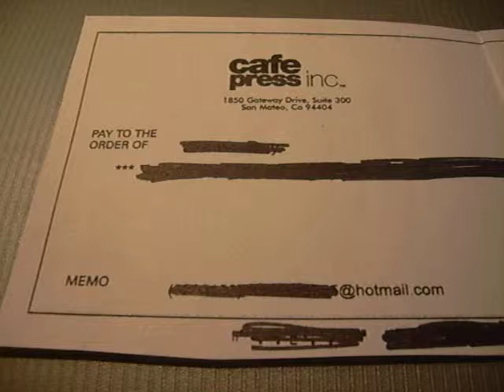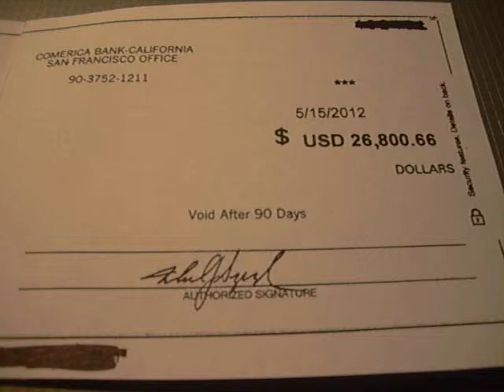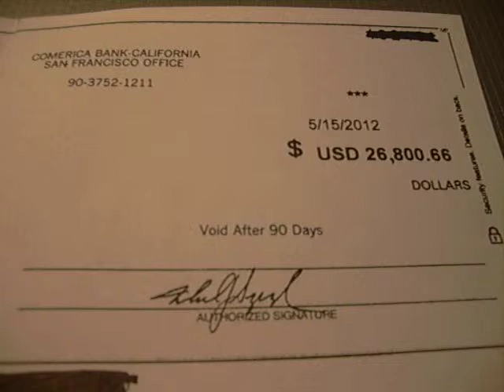Cafepress Update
I started up my own Cafepress store (cafepress.com) years ago, and have continually been at it ever since, in my spare time, adding one design after another.

Four times a year cafepress sends me a check for my accumulated commissions on items sold on cafepress through my store.

It's taken me YEARS to get to this level. Do not hate, and send me messages that this is all baloney, hocus-pocus make believe, if you are not seeing the same results. It's taken me YEARS of continually adding more and more designs and products to my store, continually upping my selections and so forth for potential buyers.

Yes, the check in the video is a photocopy. I wasn't about to destroy a check in order to black out some names and account numbers on the original. That'd have been pretty stupid. The photocopied check was immediately destroyed after this video was recorded.

The economy sucks right about now, so my sales are pretty much only about half of where they'd likely have been had the economy NOT tanked in 2008. However, I am optimistic about tomorrow, and hope the economy improves, not even so much for my sake, so that my checks keep coming and growing, but for all Americans.

Now, with the economy tanked yet on a slow improvement, now is a perfect time to start selling on cafepress, such that when the economy is on a roll again, you'll be front and center to reap the rewards of selling online.